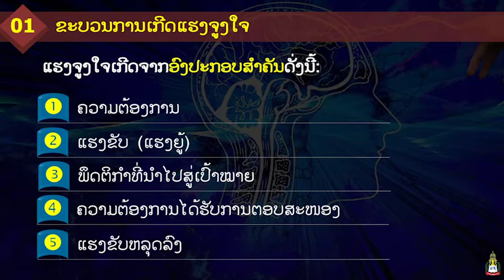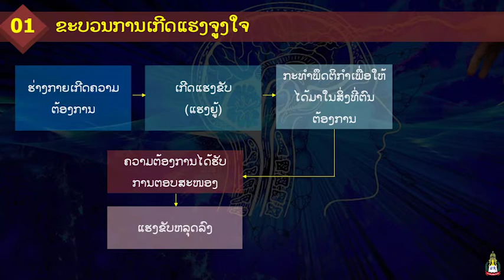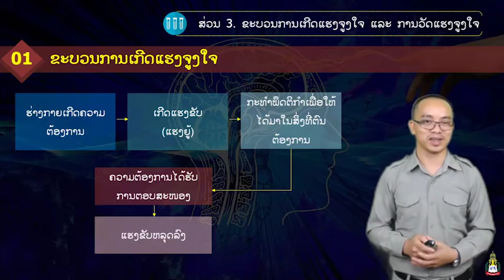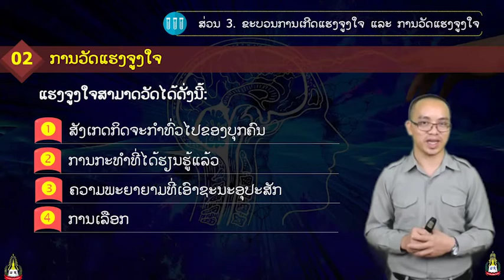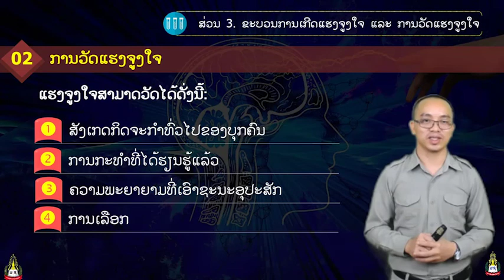General Psychology Week 06 ແຮງຈູງໃຈ ແລະ ການຈູງໃຈ(3. ຂະບວນການເກີດແຮງຈູງໃຈ ແລະ ການວັດແຮງຈູງໃຈ)